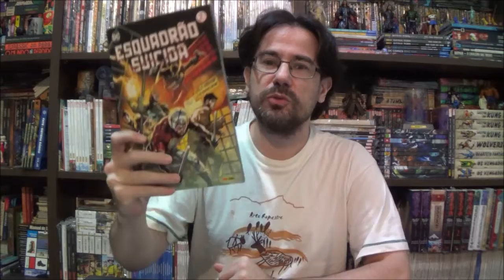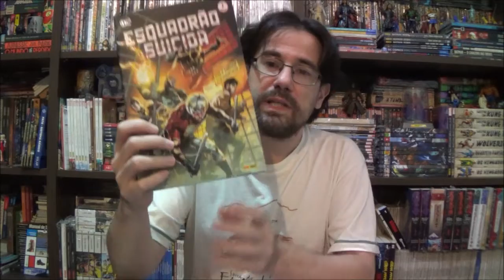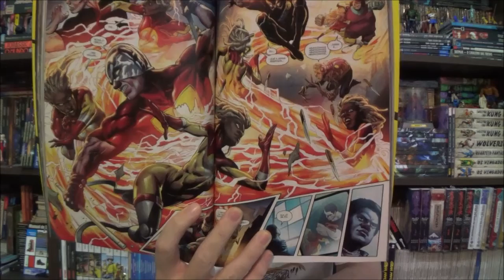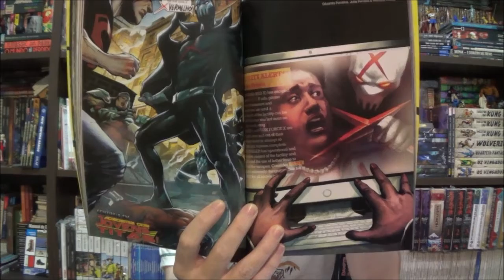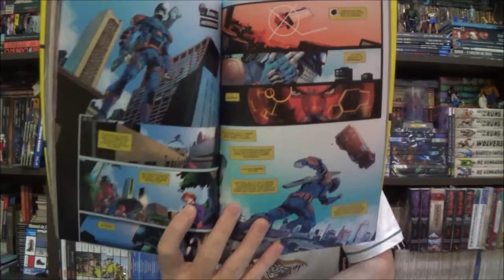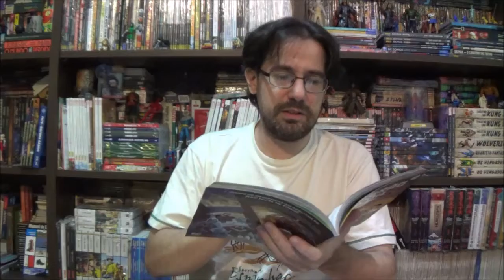Chapéu do Presto Especial Esquadrão suicida por Robbie Thompson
Bem-vindos a mais um Chapéu do Presto Especial, no episódio de hoje vamos de Esquadrão suicida por Robbie Thompson.

Campinas - SP
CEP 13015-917